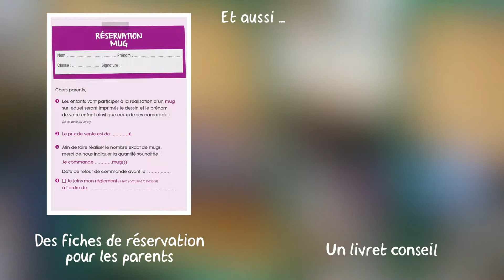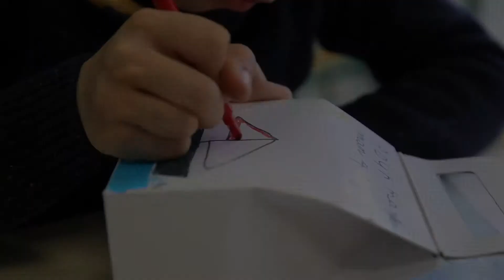Créez le mug personnalisé de votre classe avec les dessins des enfants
Pour financer vos sorties scolaires, le Mug de la classe avec tous les dessins des enfants !
Une idée Initiatives-créations qui plait aux parents comme aux enfants.